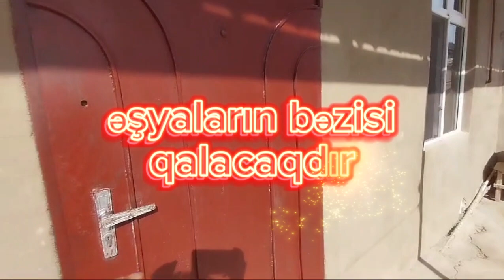Binə atcılıqda həyət evi satılır 050 654 91 57